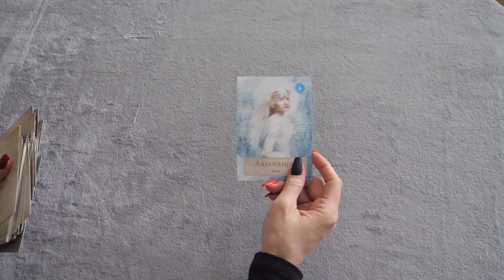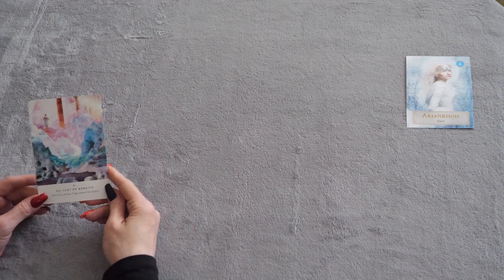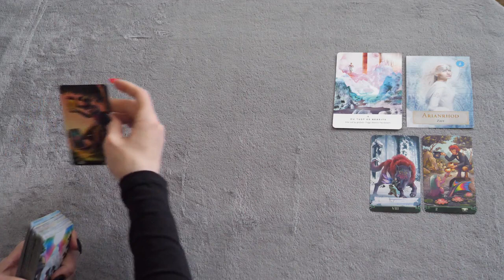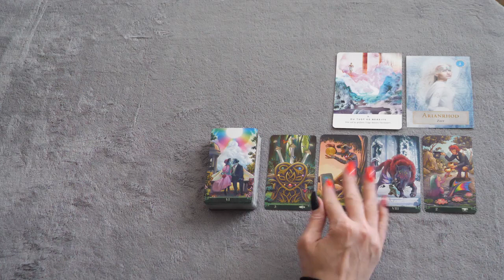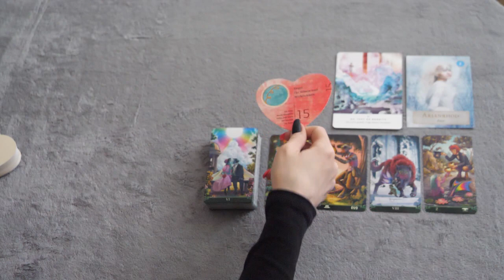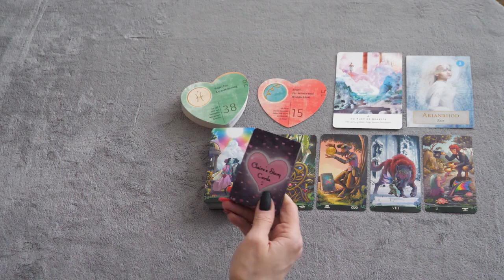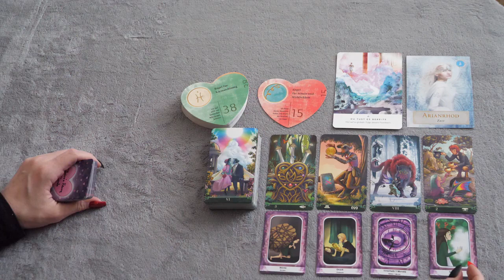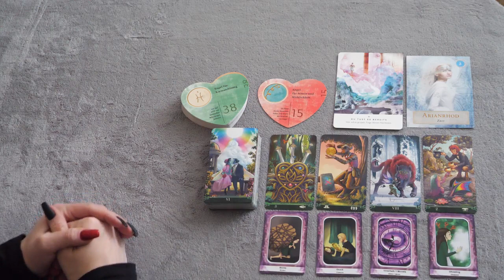Deine Tagesbotschaft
oder
2.) über die Kanalmitgliedschaft

Kanalmitgliedschaft und erweiterte Legungen:
Du hast in der Kanalmitgliedschaft 4 verschiedene Auswahlmöglichkeiten mit verschiedenen Angebotsmöglichkeiten. Es ist für jeden etwas mit dabei.

ERWEITERTE LEGUNGEN:
                                Engel-Coaching- SPEZIAL.

Mein 2. Kanal, für alle die sich mehr für die Liebe interessieren:
                                  SEELENLIEBE TAROT

Für diese Legung habe ich folgende Karten verwendet:
Golden Tarot
Guardian Angel Messages Tarot
Golden Lenormand
Moonology-Orakel
Zeitkarten
Seelenbotschaften
Engelgruppe Seraphim
Krafttier-Orakel II
Göttinnen Orakel
Lenormand
Kipper Karten
Guardian Angel Oracle
Vertigo Orakel
Sans Souci Cards
Weisheitskarten

Lichtvolle Umarmung

Engelgeflüster- Tarot